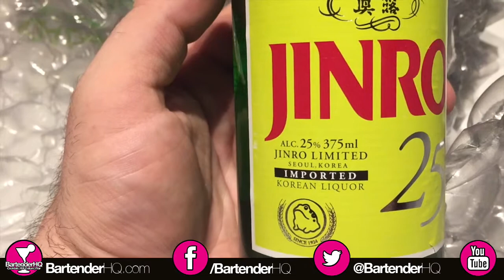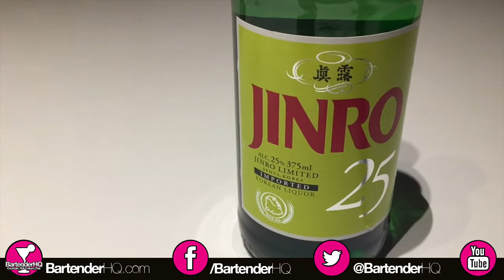Flair Bartending in the Dark & Metrognome Music - BartenderHQ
On this week's show:

Soju - The world's best selling spirit Taste Test

Soju is the world's best selling liquor, and yet few people in the West at least have heard of it! It sold over 61million cases in 2014, and we're taking a taste on this week's show.

Bacardi Carta Fuego Taste Test

We broke the news a few months ago about Bacardi's brand refresh with their new logos and bottles, and the Bacardi Carta Fuego has finally arrived in bars - I take a taste with Dave from the West Midlands Flair Club at Reflex Arcadian and give you our thoughts.

MetroGnome's iPhone & Breaking Bad Remixes

The music I've chosen for Masters of Flair (and possibly further in the Flair Project) is two remixes by MetroGnome  (@itsmetrognome), the iPhone Remix and the Breaking Bad remix. You can find MetroGnome on SoundCloud and have a listen to all the tracks. Thanks to MetroGnome for permission to use the tracks and the support!

Flair in the Dark and Blindfolded Flair

I wrote a piece this week on flairing while blindfolded, and today I've shot some footage of flairing in almost pitch black with bright lights shining in my eyes - the blindfold skills come in very handy when you can't really see much of anything, the situation you may often be in with competitions or any kind of flair exhibition work.